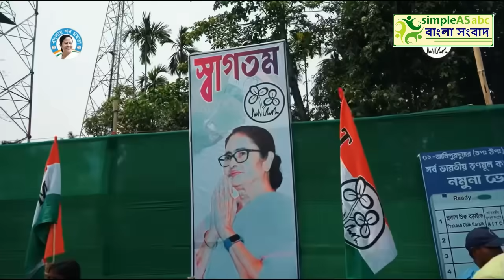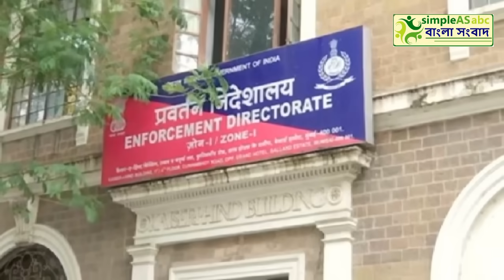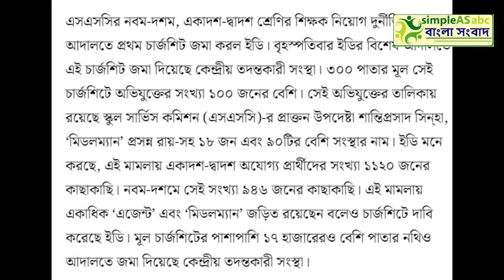দেশের সবথেকে বড়ো খবর ||তাজা খবর||উত্তাল রাজ্য রাজনীতি